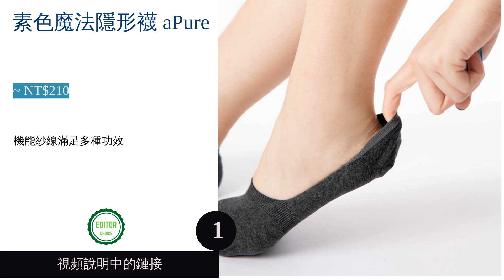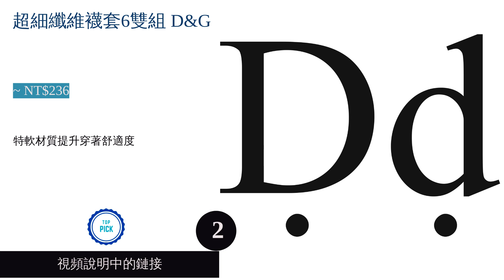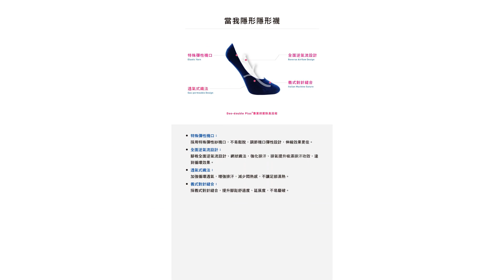5大隱形襪推薦排行榜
00:10 #1 - 素色魔法隱形襪 aPure (~ NT$210)
00:57 #2 - 超細纖維襪套6雙組 D&G (~ NT$236)
01:45 #3 - 360度全面防滑立體隱形襪 MarCella 瑪榭襪品 (~ NT$59)
02:39 #4 - 超隱形休閒襪 SunFlower 三花 (~ NT$80)
03:30 #5 - 當我隱形隱形襪 Footer (~ NT$225)
04:18 結尾

5大隱形襪推薦排行榜

隱形襪又被稱為船型襪，其最大的特色在於包覆範圍較少，襪口最長僅達腳踝以下，甚至還有可整個露出腳背的淺口款式，讓人們能在穿上各種鞋款後完美隱藏襪子的存在，不必擔心露出花色而顯得突兀。然而市面上的相關產品種類繁多，且舉凡材質、版型、防滑性與主打的附加機能皆不盡相同，究竟該如何著手挑選才好呢？
為了釐清大家心中的疑惑，本篇文章將會仔細解說隱形襪的挑選要點及常見問題，並從網購平台中嚴選出十款推薦商品。當中不但有來自無印良品、三花、蒂巴蕾、瑪榭等品牌的口碑款式外，亦不乏有透氣性佳、經過除臭抗菌加工的商品，以及適用於涼鞋的前腳掌襪等類型，希望能幫助各位找到理想品項，並同時擁有舒適與美感。